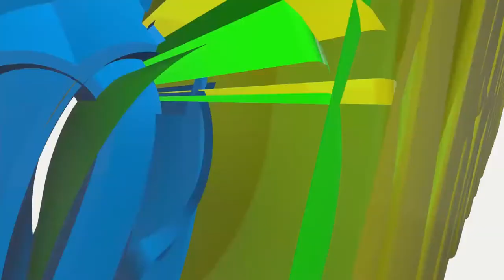39pts, 9rbs, 9stls & 4 asts Muzamilly Abdurahman vs Kigamboni Heroes